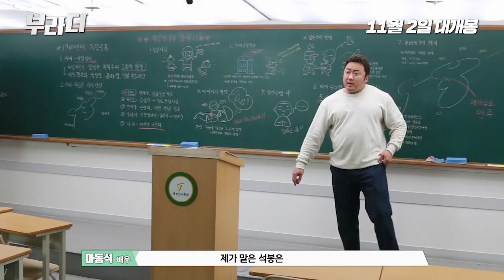[부라더] 웃기는 브라더~ 부라더! (2017.11.02)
[부라더]
감독: 장유정
출연: 마동석, 이동휘, 이하늬
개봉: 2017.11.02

가보도 팔아먹는 형 VS 집안도 팔아먹는 동생, 제대로 사고 쳤다!

인디아나 존스를 꿈꾸며 유물발굴에 전 재산을 올인 하지만
현실은 늘어나는 빚과 쓸모 없는 장비뿐인 형 석봉(마동석)
가문을 대표하는 눈부신 외모와 명석한 두뇌로 잘 나가는 건설 회사에 다니지만
순간의 실수로 실직 위기에 처한 동생 주봉(이동휘)
3년 만에 본가로 강제소환(?) 당한 형제는 사고로 오로라(이하늬)를 치게 된다.

이제 그들이 움직이기 시작한다!

사고 탓인지 원래 그런 건지,
알 수 없는 말과 돌발 행동으로 형제를 헉(!)하게 만드는 멘탈까지 묘(?)한 여자 오로라
형제의 인생에 훅 들어온 그녀는 그들에게 엄청난 비밀을 알려주게 되고
오로라의 말에 혹한 석봉과 주봉에게 지긋지긋한 안동은 노다지로 보이기 시작 하는데…